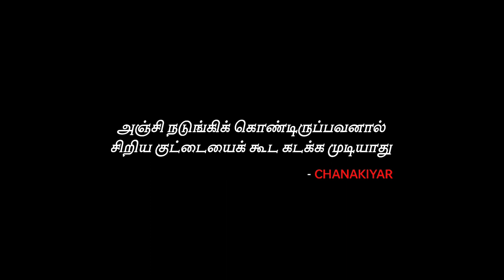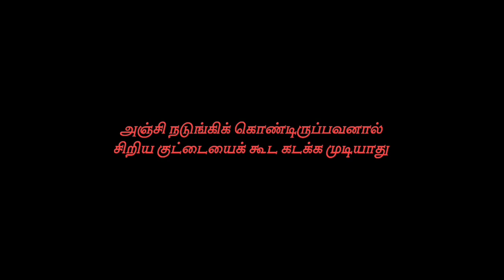CHANAKYARIN NEEDHI - Bhalajie Padmanabhan Film | Friendly Films Studio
Written & Directed by BhalajiePadmanaban
Associate Director
Cinematography
Published By Friendly Films Studio

Chanakyarin Needhi is a Tamil Time Based Short Film Starring Mugilan, Dhilip, Vishnu.